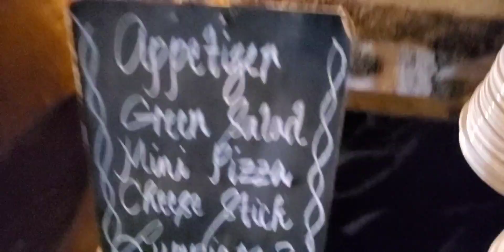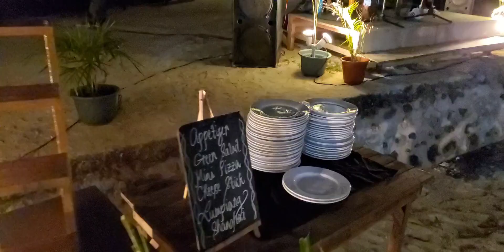LATE UPLOAD/PINAS VBLOG/ NO SOUND VIDEO/DURHAN WHITE BEACH RESORT @EMMA HATAMI CHANNEL